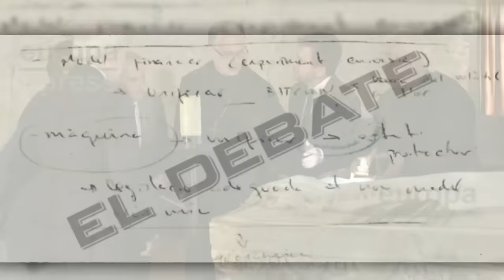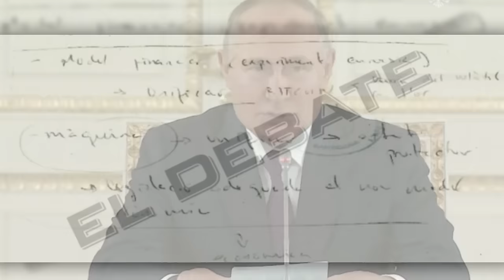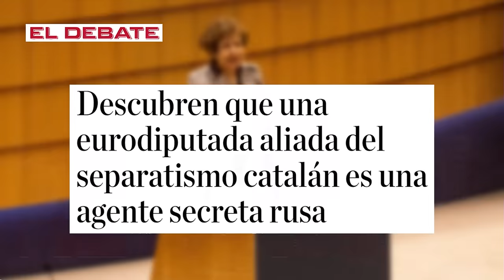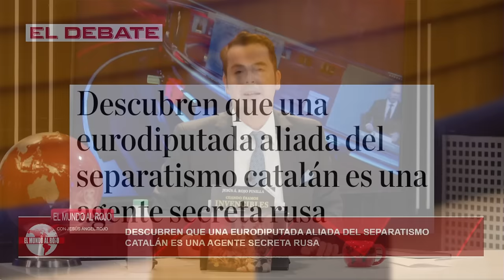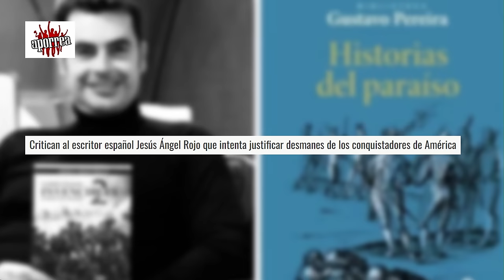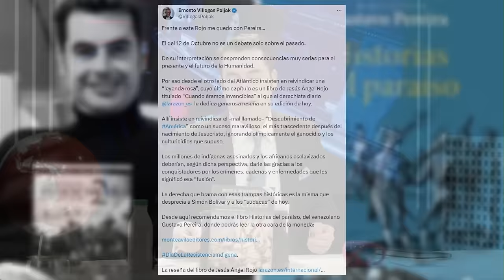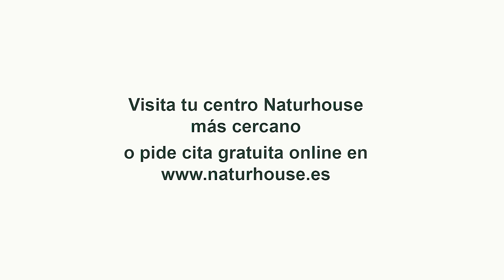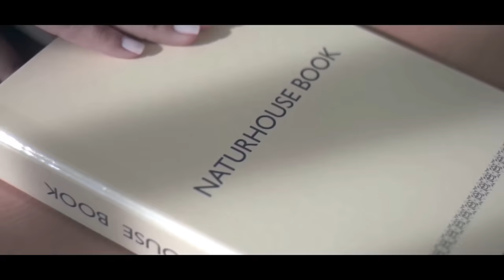Jesús Á.Rojo: Demoledor informe que confirma que se puede bloquear la amnistía en el Senado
Descubre el demoledor informe que confirma que es posible bloquear la amnistía en el Senado, presentado por Jesús Á.Rojo. ¿Qué impacto tendrá en el proceso político actual? No te pierdas este análisis en Distrito TV.